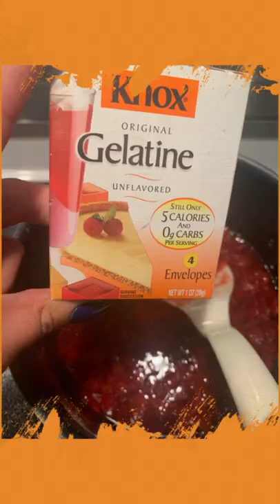Keto Strawberry cheesecake by Tammy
keto Strawberry Cheesecake with Walnut crust.